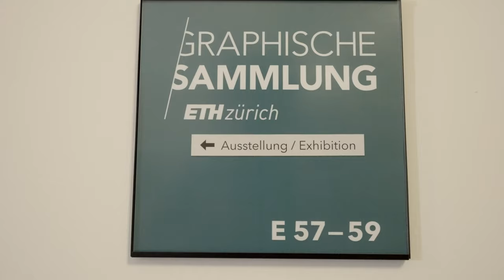Graphische Sammlung ETH Zürich – exhibition video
THE PRESTIGIOUS ART COLLECTION AT THE ETH ZÜRICH

The ETH’s Collection of Prints and Drawings was founded in 1867 as a classic collection for study and teaching purposes. Since then it has developed into an institution of international renown which actively promotes knowledge about and understanding for art on paper. With some 160,000 high-quality works on paper from the 15th century to the present day it is also one of the largest collections of prints and drawings in Switzerland.

The Graphische Sammlung ETH Zürich forms part of a university and as such recognises its duty to promote the academic research, development and digitalisation of its holdings. It stages three exhibitions per year, which introduce the collection to the general public and encourage an active study of the works.

Historical topics alternate with contemporary ones, relevant subjects are addressed and publications are produced to accompany them. The collection is expanded in a targeted manner, and especially with the acquisition of new works it tracks down and introduces the latest developments in art.